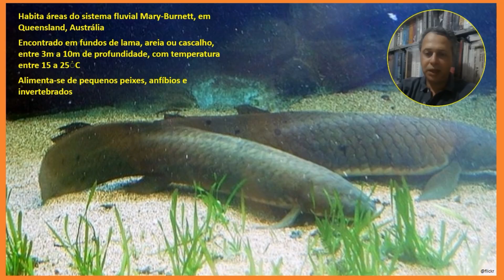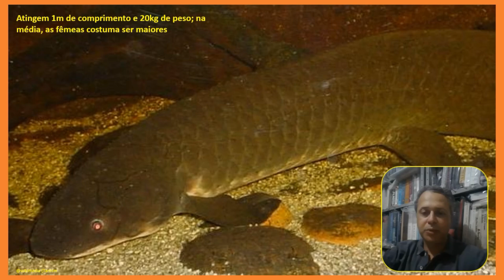Você sabia? Peixe pulmonado australiano / Australian lungfish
O peixe pulmonado australiano (Neoceratodus forsteri) também é conhecido como barramunda e é encontrado em uma área restrita de Queensland, na Austrália. Possui um órgão dorsal altamente vascularizado, que complementa as trocas gasosas e auxilia o animal a respirar em águas pobres em oxigênio. Possui um ciclo de vida extremamente lento, assim como ciclos de reprodução que não são anuais e acontecem picos a cada cinco anos. Noturno, costuma ser sedentário, habitando uma área restrita do rio. Não tem o hábito de se enterrar nas épocas de seca, como ocorre com espécies africanas aparentadas. Pertence a uma das ordens mais antigas de peixes, com nadadeiras lobadas.